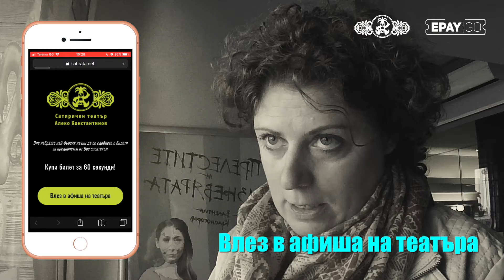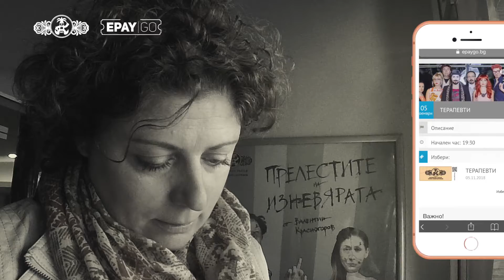Satirata net & epayGO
This video is about satirata-online